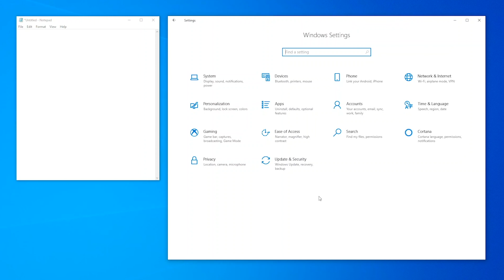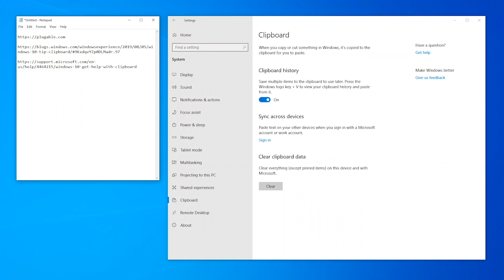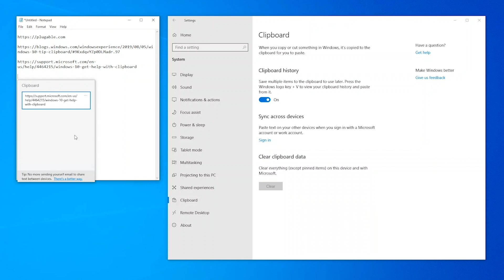New Feature: Clipboard History on Windows 10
There’s a new feature in the Windows 10 May 2019 Update called Clipboard History. If you copy and paste frequently, this feature is for you.

Clipboard History allows you to store multiple pieces of information in the clipboard at once and copy and paste them individually. In this video we show you how to access the clipboard and how to use the clipboard with Windows keyboard shortcuts. We also show you a useful tool that enables you to pin information to your clipboard making referencing repetitive information easier than ever.